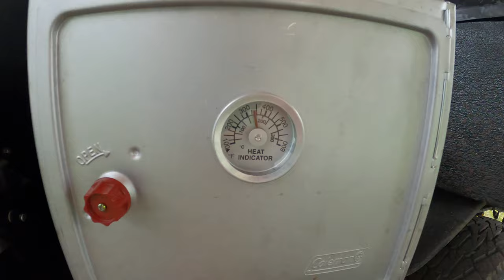Silver Jack CG Colorado 6-26-2020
Dinner time. Churasca grilling and home made bread.